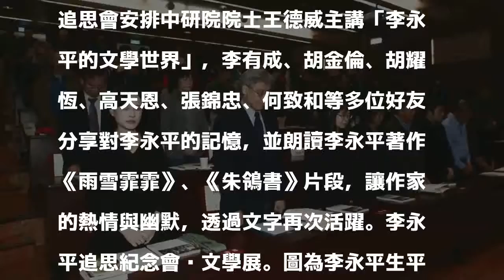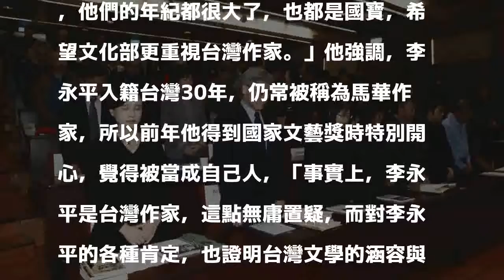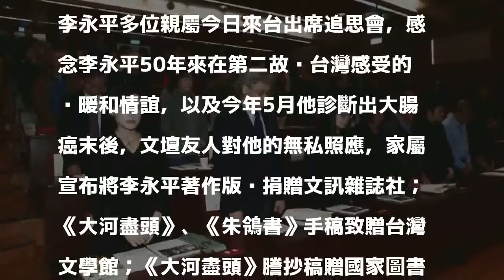李永平追思會 鄭麗君頒褒揚令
李永平追思紀念會暨文學展。紀念會開始前，全場為李永平默哀一分鐘。圖左為文化部長鄭麗君。（記者陳逸寬攝）〔記者楊明怡／台北報導〕國家文藝獎得主李永平9月22日病逝，追思紀念會暨文學展今日於台大文學院舉辦，文化部長鄭麗君除頒贈總統府褒揚令，也全程參與追思會，與李永平好友、學生，共同懷念這位「文字鍊金師」。

發表評論評論如下。